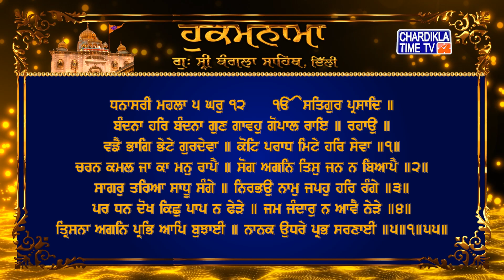Hukamnama | Gurudwara Sri Bangla Sahib | Bangla Sahib Gurudwara Delhi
Hukamnama | Gurudwara Sri Bangla Sahib today | 13 February 2023